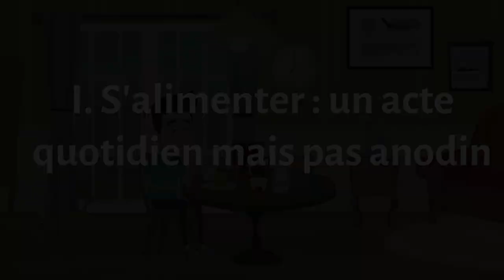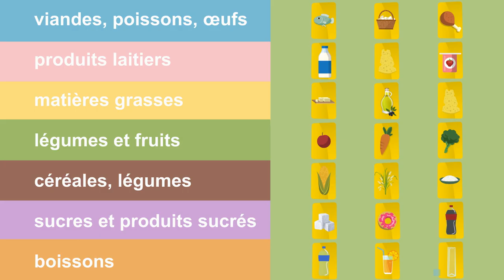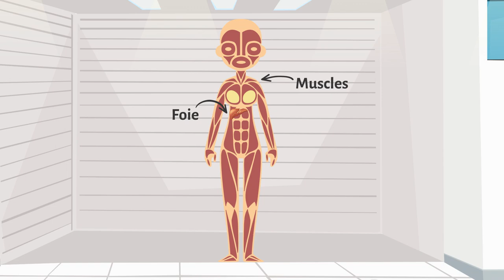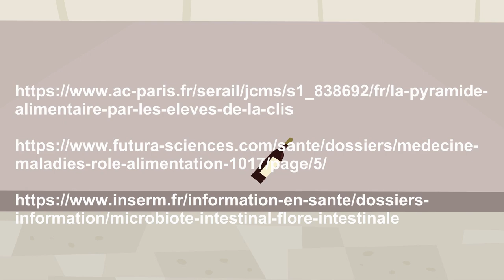Périsco Santé - Les mécanismes de la nutrition BBS 1/2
Capsules périscolaires Santé